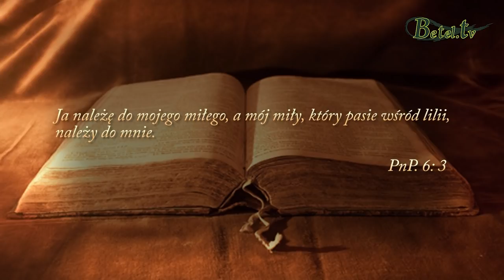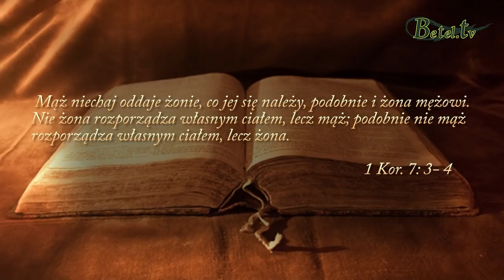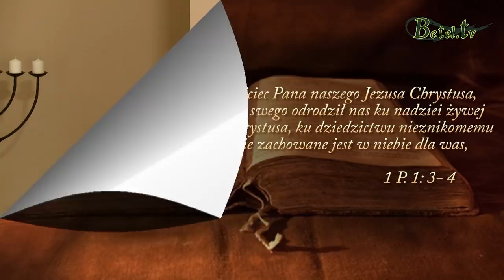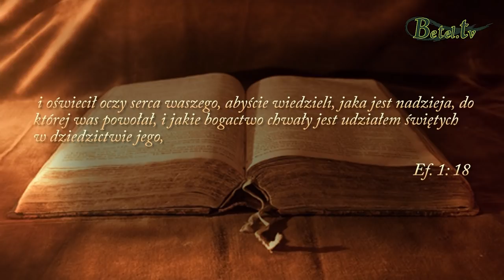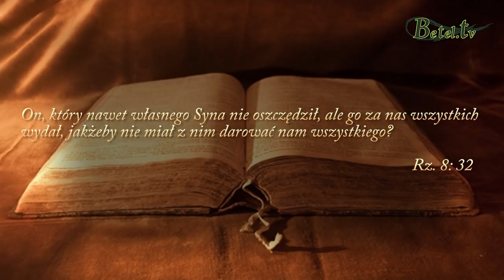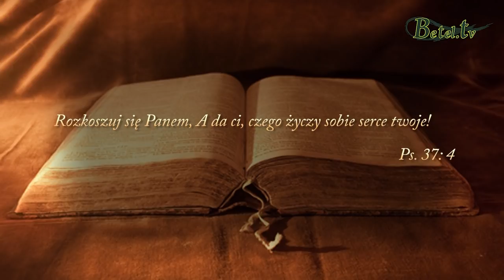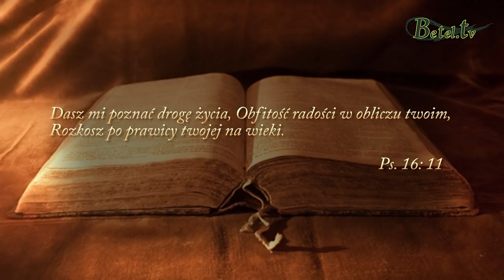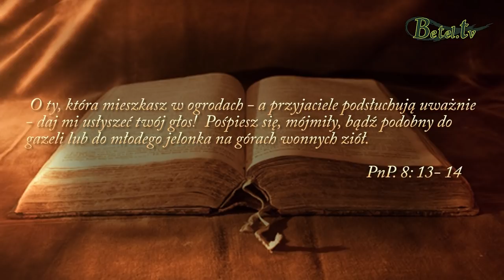16.12.2018- Czy jestem całkowicie oddany Jezusowi?- Jan Śliwka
Księga ,,Pieśni nad pieśniami " opisuje relację Oblubieńca z Oblubienicą, która przygotowuje się na wesele Baranka.
Pokazany jest tu obraz małżeństwa Chrystusa z Kościołem - Bożym ludem i ich dobrowolne, wzajemne oddanie siebie sobie nawzajem. Poświęcenie siebie dla drugiej osoby z miłością. Tak, jak Jezus na krzyżu oddał to, co najcenniejsze, swoje życie za nas, abyśmy mogli być pojednanymi z Ojcem i odziedziczyć Jego dziedzictwo tu na ziemi, jak i w wieczności. Bóg chce, abyśmy odpowiedzieli na tę Bożą miłość z taką samą gorliwością i oddaniem, kochając Go z całej duszy, myśli, siły i całym swoim sercem. Czy jesteśmy głęboko zaangażowani w tę miłość ?